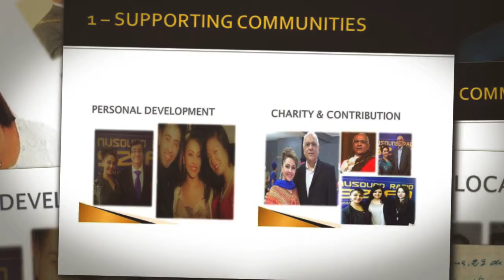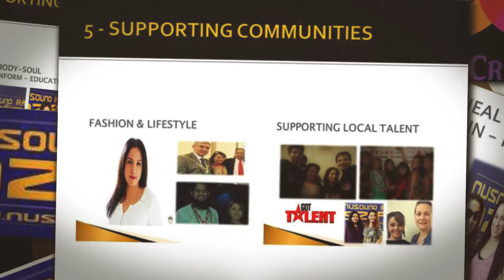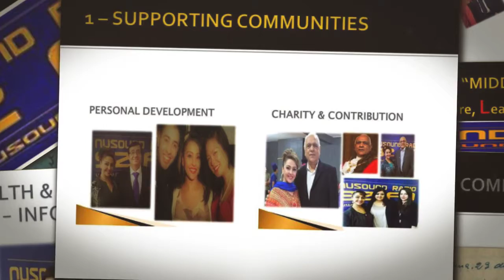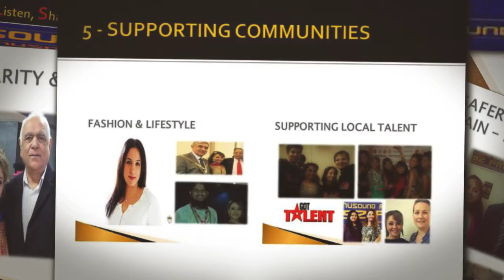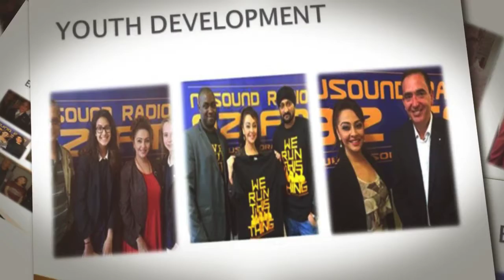2 CHEER LEADING COACH SHARES HOW SEN STUDENTS CAN BENEFIT FROM DANCE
KATHRYN – BLACK ICE CHEER DANCE TEACHER
“Cheerleading trainer shares why dance can benefit SEN (Special Educational Needs) students” - Discover Kathryn share her views on how she combines dance, gymnastics and stunts training, how teaching SEN groups dance can help those who may feel excluded and about the growing opportunities as a result of rise in talent shows. She shares the Mayors Fundraising Danceathon would be a great way to get fit and have fun. The event is part of a series of World Dance Day events organised by Power Of Creative Arts, an initiative by Honey Kalaria, a dance professional, talent mentor and radio presenter.

For all those who love the social media and being part of a global community of like minded individuals, check out our series of visuals, blogs and posts aimed at sharing updates, messages, competitions, inspiring quotes and content relating to dance, performing arts & creativity. Follow us on:
a) TWITTER – pocaglobal
b) PINTEREST – powerofcreativearts
c) YOU TUBE – POWER OF CREATIVE ARTS TV
d) FACEBOOK - Redbridgelive / honeykalariaofficial